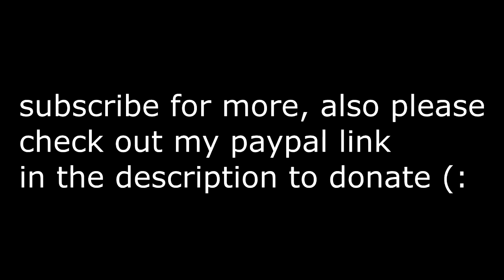IM A MUFFIN MUFFIN TIME TIK TOK MEME COMPILATIONS